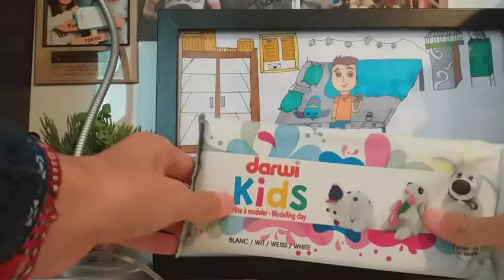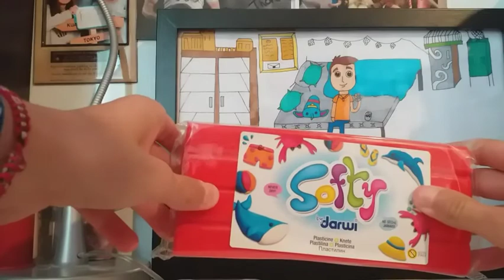Haul de vacance